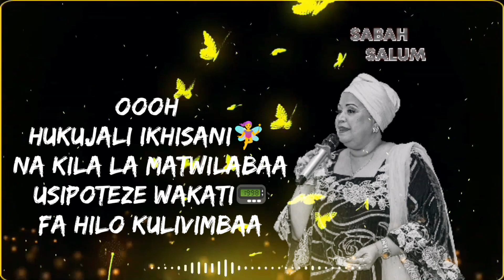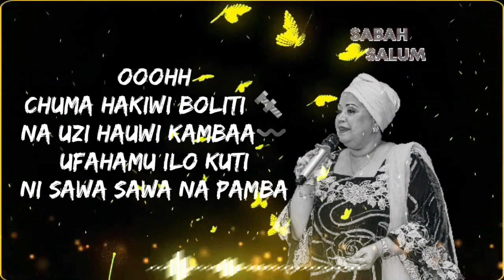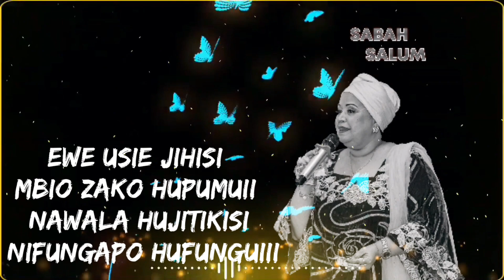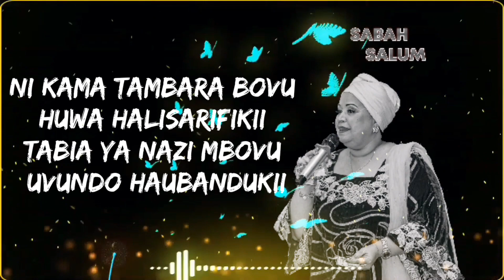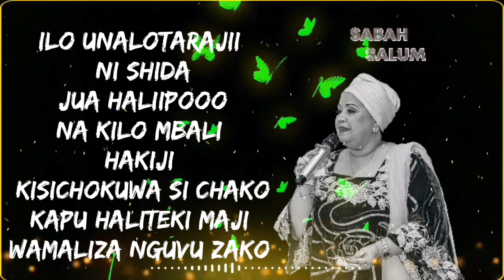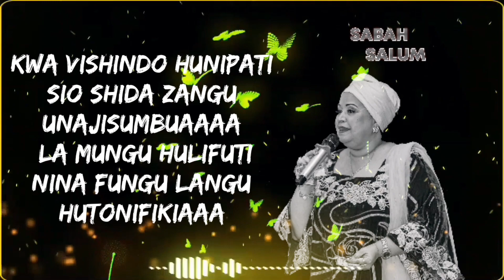Sabah Salum - Mkosefu Wa Fadhila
Album: Kwa Raha Zangu Taarab